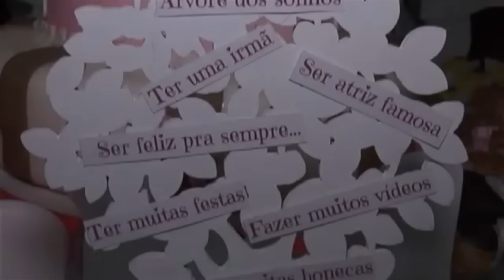GRÁVIDA AOS 50 ANOS